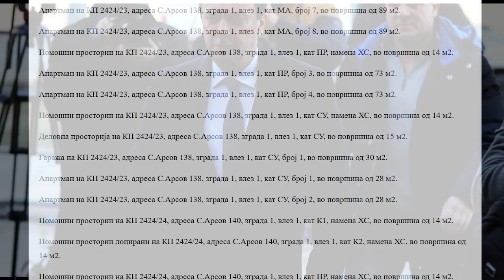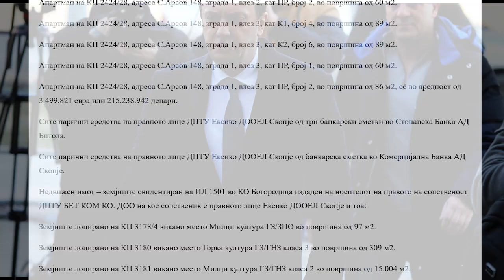Конфискуван имот на Мијалков - станови, апартмани, милионски суми на сметки